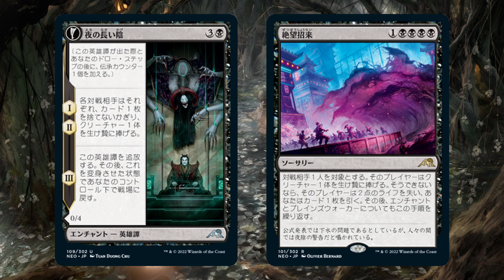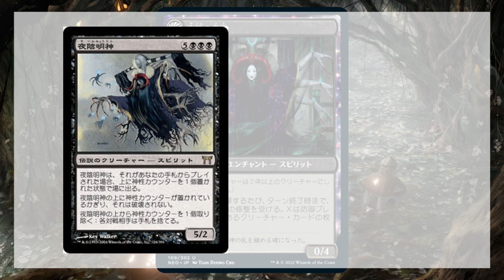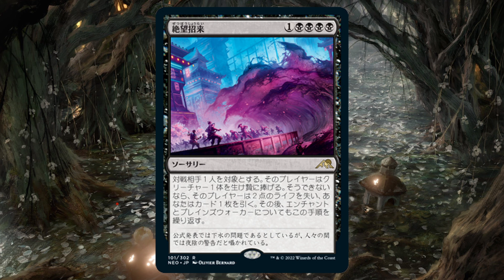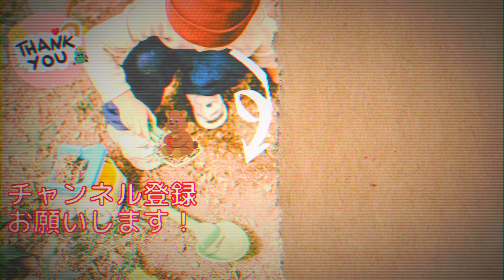【MTGA】新しい布告除去❗️夜の長い陰と絶望招来が意外と使いやすくて強い❗️黒単ドールハウスコントロール【KAMiGAWA】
墓照らしなどのクリーチャーでハンデスと布告除去を連打します。
中盤からはドールハウスでさらにクリーチャーを使い回して追い打ちをかけたり、
夜の長い陰や絶望招来でトドメを刺しにいきます。

00:00 デッキ概要　deck tech
03:28 対戦1　match1
08:08 対戦2　match2
16:50 対戦3　match3
23:19 まとめ　look back

🔽  脂牙でジャンクマシンをレストアしろ！アゾリウスタッチ黒機体リアニメイト

デッキ
3 夜の長い陰 (NEO) 109
18 沼 (NEO) 288
4 恐怖の神、ターグリッド (KHM) 112
2 絶望招来 (NEO) 101
4 墓照らし (NEO) 98
4 収得の熟練者 (ZNR) 89
3 恐怖のドールハウス (VOW) 255
4 ひきつり目 (STX) 70
4 八方塞がり (MID) 116
4 悪魔の信奉者 (ZNR) 97
4 冥府の掌握 (MID) 107
2 見捨てられたぬかるみ、竹沼 (NEO) 278
2 目玉の暴君の住処 (AFR) 258
2 ハグラの噛み殺し (ZNR) 106

サイドボード
1 壊死放出法 (STX) 78
2 殲滅学入門 (STX) 3
1 予言学入門 (STX) 4
1 マスコット展示会 (STX) 5
1 害獣召喚学 (STX) 211
1 環境科学 (STX) 1

Deck
3 The Long Reach of Night (NEO) 109
18 Swamp (NEO) 288
4 Tergrid, God of Fright (KHM) 112
2 Invoke Despair (NEO) 101
4 Gravelighter (NEO) 98
4 Acquisitions Expert (ZNR) 89
3 Dollhouse of Horrors (VOW) 255
4 Eyetwitch (STX) 70
4 No Way Out (MID) 116
4 Demon's Disciple (ZNR) 97
4 Infernal Grasp (MID) 107
2 Takenuma, Abandoned Mire (NEO) 278
2 Hive of the Eye Tyrant (AFR) 258
2 Hagra Mauling (ZNR) 106

Sideboard
1 Necrotic Fumes (STX) 78
2 Introduction to Annihilation (STX) 3
1 Introduction to Prophecy (STX) 4
1 Mascot Exhibition (STX) 5
1 Pest Summoning (STX) 211
1 Environmental Sciences (STX) 1

☆image & music
　　　　　Music from Tunetank.com
　💙　deck teck BGM :  Papov - Yung Logos
　💙　match BGM
　　　👉  Space Cyberpunk - Alexey Anisimov
　　　　　　Music from Tunetank.com
　　　👉  Soul Sandwich - Alexey Anisimov
　　　　　　Music from Tunetank.com
　　　👉  The Milano Chase - The Whole Other
    💙　look back BGM :  TrackTribe - Delta
　💙　outro background : Allan Mas

☆software
　💚　Canva
　💚　PhotoScape X
　💚　Pexels
　💚　MTG ART
　💚　Sonnis
　💚　効果音ラボ
　💚　BOOTH
　💚　Tunetank
　💚　DaVinci Resolve